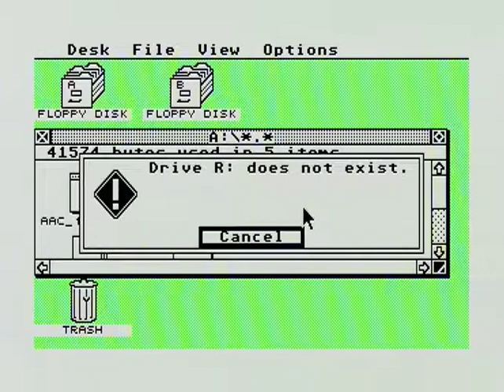MichigenMike MSTE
Freeware platform game Michigen Mike , playing little on Atari Mega STE - at 16 MHz. Running from Compact Flash card via ACSI-CF adapter.